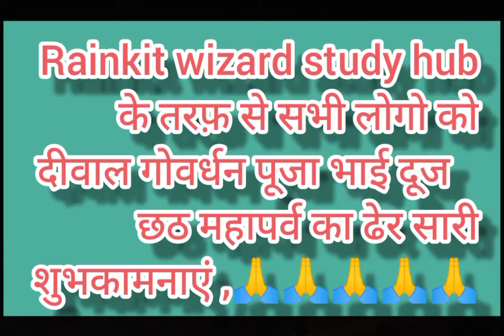Happy Diwali Govardhan Puja Bhai Dooj Chhath Mahaparv to all youtube family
Hello dosto Mai Rainkit wizard aap sabhi logo ko Rainkit wizard study hub me sawagat karta hu
Mera ye video AAP sabhi logo ko diwali gowardhan Puja Bhai dhuj chhath Puja ka shubhakamnaye  ke  liye post  Kiya gaya hai aap सभी aapne  परिवार ke sath sabhi पर्व ka आनंद lijiye or मस्ती kijiye   or mere se jo bhi बड़े लोगो है उनका आशीर्वाद  कामना करता हूं   की उनका आशीर्वाद se Mai bhi aapna लक्ष्य को पूरा कर पाऊं  इसलिए आप सभी लोग मुझे अपना आशीर्वाद  दीजिए मेरा सभी सपना पूरा हो🙏🙏🙏🙏🙏🙏🙏🙏🙏🙏🙏🙏🙏🙏🙏🙏🙏🙏🙏🙏🙏🙏🙏